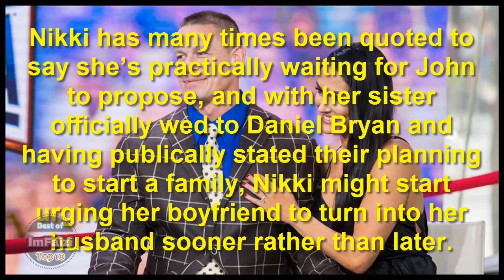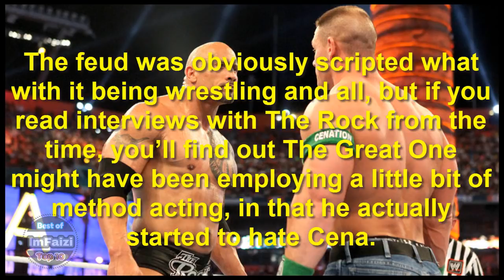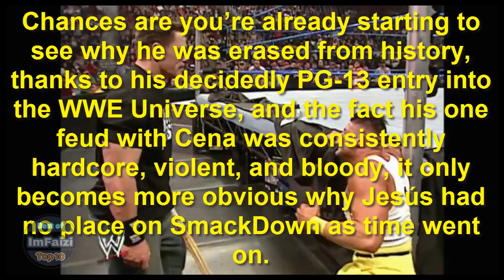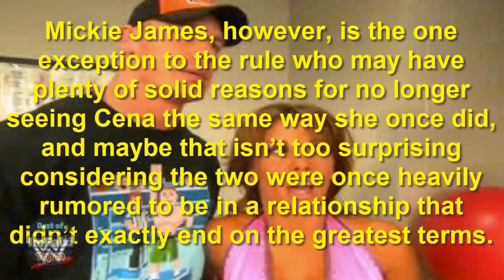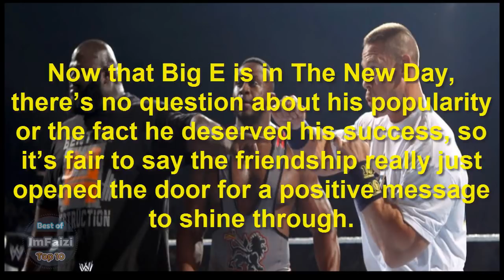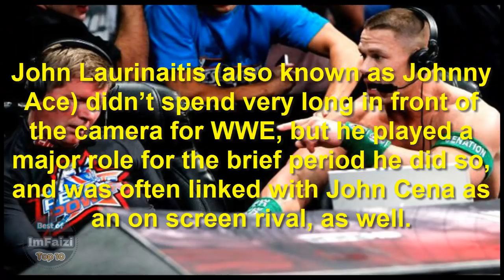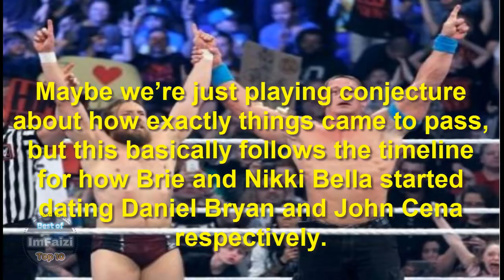15 Wrestlers You Didn’t Know Are Close To John Cena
John Cena has been the top superstar in WWE for more than the past decade, and as the old saying goes, it’s lonely at the top. Whether you yourself love him or hate him, every person in the WWE Universe knows that John Cena has millions of fans, but many reports indicate few wrestlers are actually brazen enough to speak to the top name in the company, leaving him with only a handful of true close friends.

Of course, with friends like the names we’re about to cover, maybe the Leader of the Cenation may well just be happy with the friends he has already. Obviously, we don’t exactly know what John Cena is up to in his everyday life, be it by himself or with his closest confidants. There are, however, interviews, stories, and sometimes even TV shows that delve into the personal life of top WWE superstars, Cena included, so we can get a pretty good grasp on which of Cena’s fellow wrestlers spend the most time with him. Granted, with the amount of time these guys spend in the gym, chances are most wrestlers have sat down with Cena and shot the breeze on one subject or another, or more likely asked for some advance on how to make their careers more successful, like his. While that may have been the start of some of these friendships, we’re looking just a little deeper to which of his opponents Big Match John would actually call his favorites.